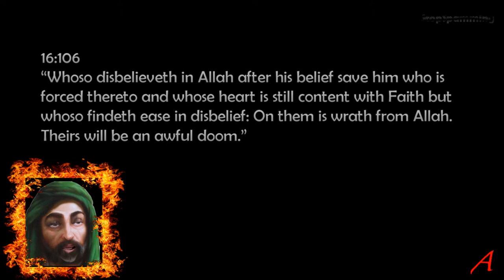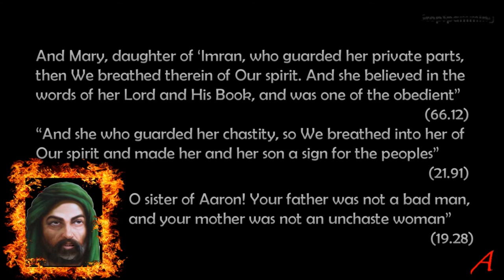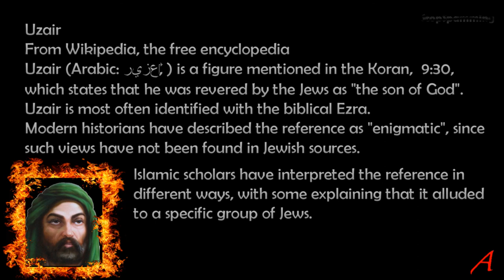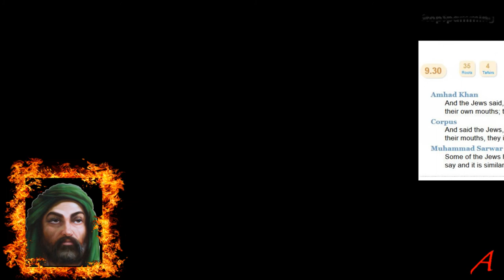Koran Logics - Ezra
Gods require other gods to have sons to be less monotheistic? Really? Is that logical?

Ezra was allegedly a powerful Rabbi. Jews are picky about their “single god”, monotheistic belief.

If the author of the Koran is a perfect god, the book should be perfect and not contain errors.
Historical or otherwise.
Error#1: Mary is not the sister of Aaron and Moses.
Error#2: Mary is not the daughter of Imran.
Error#3: The Jewish god does not have a son and not a son called Ezra.
Error#4: A peaceful god commands another peaceful god to kill some people.

The Qur'an is clearly wrong in saying that the Jews believed that Ezra is the Son of God.